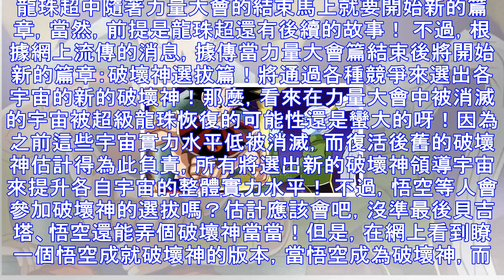龍珠，悟空成為破壞神，芭朵斯當貼身天使！琪琪要被拋棄瞭？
龍珠超中隨著力量大會的結束馬上就要開始新的篇章，當然，前提是龍珠超還有後續的故事！ 不過，根據網上流傳的消息，據傳當力量大會篇結束後將開始新的篇章：破壞神選拔篇！將通過各種競爭來選出各宇宙的新的破壞神...